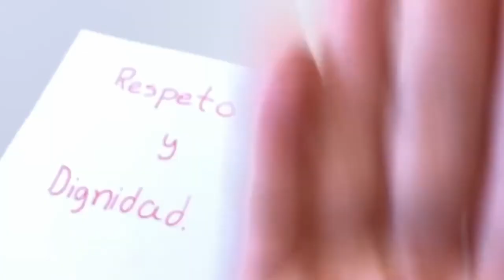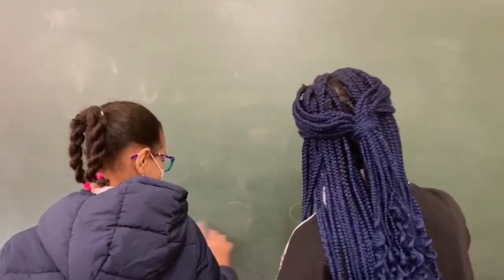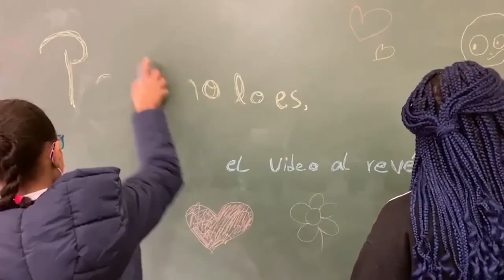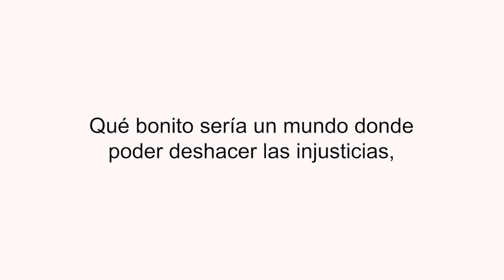Que bonito sería un mundo al revés. PROA + CEIP Rayuela. Comunidad de Madrid